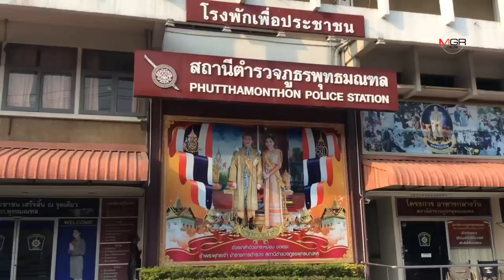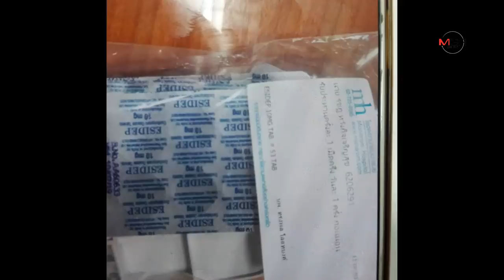ตำรวจแจ้งข้อหาหนุ่มหัวนอกเหยียดคนไทยแล้ว หลังโลกโซเชียลวิจารณ์ยับ